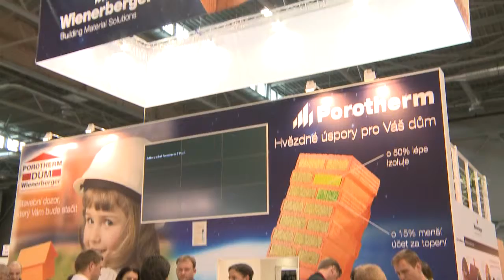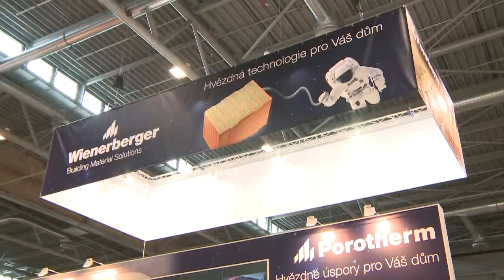Stavební veletrhy IBF Brno 2014